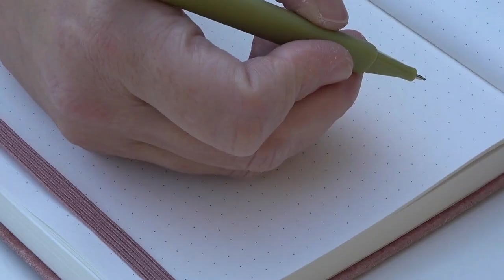2024 P127 How Neuro-Technology is Transforming Mental Health and Healing with Jackie Durnin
Discover neuro-technology’s role in mental health and healing with expert Jackie Durnin.

In this episode of the Healing Through Love Podcast, we’re joined by Jackie Durnin, the innovative mind behind Hinterland Health Retreat—a groundbreaking facility dedicated to mental health and addiction recovery. Jackie shares her journey from surviving trauma to leading transformative healing through advanced neuro-technology and holistic therapies.

At Hinterland Health, Jackie integrates revolutionary neuro-technology with traditional mind-body practices to help clients experience lasting change. In this conversation, Jackie explores the science behind neuro-technology, a new and powerful approach previously unavailable outside the U.S. and explains how it assists with managing mental health challenges, trauma, and addiction. Her holistic approach includes body-mind-spirit healing practices, empowering people to break through barriers and reclaim their lives.

If you or someone you know is seeking innovative approaches to mental health, addiction, or trauma recovery, this episode offers hope and guidance and showcases how technology can be a powerful partner on the healing journey.

Three Things the Audience Will Learn:

1. How neuro-technology can assist in healing mental health and addiction issues.

2. Jackie’s personal journey of overcoming trauma and finding her mission.

3. The unique, combined approach used at Hinterland Health Retreat for sustainable recovery.